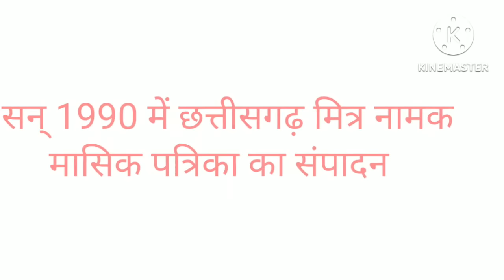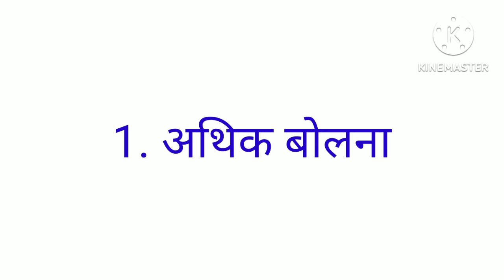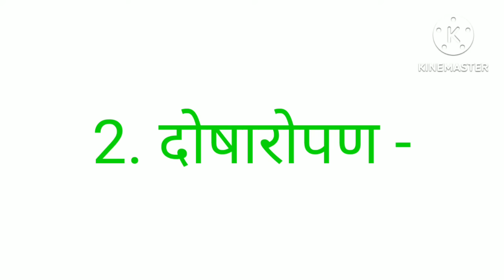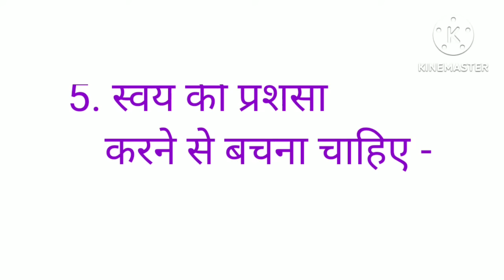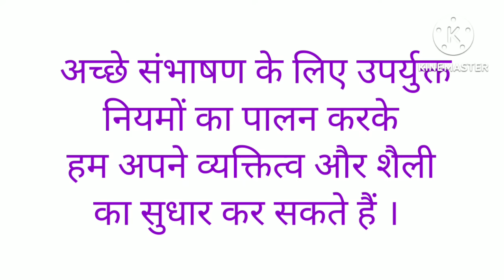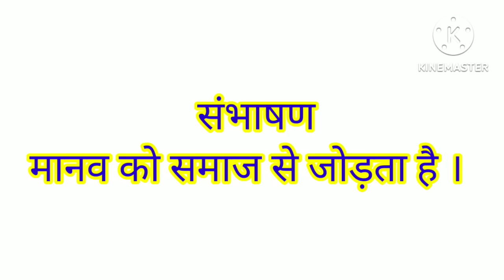संभाषण कुशलता नियम एवं सिद्धांत ।। माधव राव सप्रे ।। sambhashan kushalta ।। Madhav Rao Sapre ।।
नमस्कार,
        मैं पुष्पा वर्मा, हमारे यु ट्यूब चैनल, वंशु एकेडमी में आपका हार्दिक स्वागत है ।

वीडियो का सारांश -
         इस वीडियो में माधव राव सप्रे द्वारा लिखित संभाषण कुशलता का विस्तार पूर्वक वर्णन किया गया है । हमें संभाषण कैसे करना चाहिए, संभाषण करते समय किन-किन बातों को ध्यान में रखना चाहिए किन-किन बातों से बचना चाहिए इसका विस्तार से चर्चा किया गया है । माधव राव सप्रे जी द्वारा रचित संभाषण कुशलता के नियमों एवं सिद्धांतों का पालन करके हम कुशल वक्ता और नेतृत्वकर्ता बन सकते है ।
        हमें पूरा विश्वास है कि आपको यह वीडियो जरुर पसंद आयेगा ।  धन्यवाद !